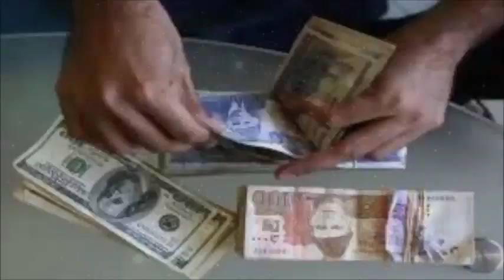यहाँ डाल दें बस थोडा सा सरसों का तेल सारी दुनिया नाचेगी आपके इशारे पर